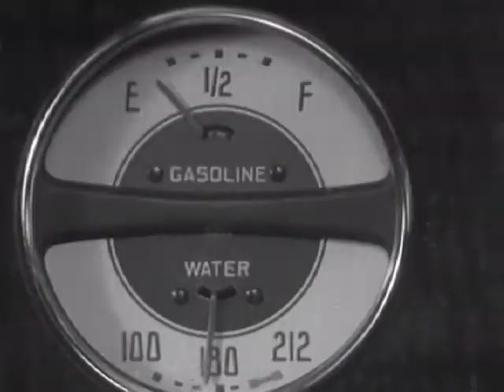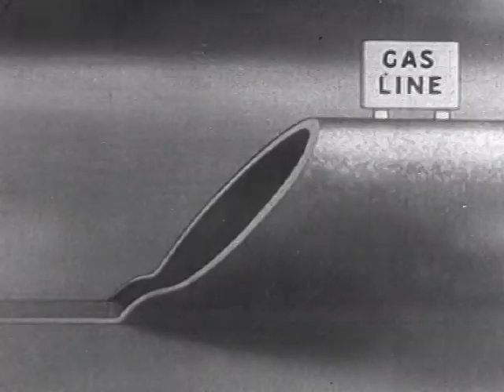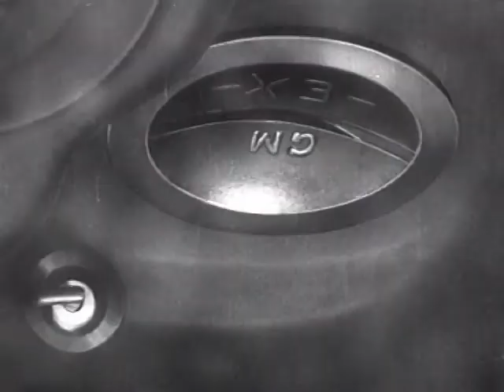Down the Gasoline Trail - 1935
Following a single drop of animated gasoline from the nozzle of the fuel pump at the gas station through the fuel tank of the an automobile down the fuel line and through the fuel system of an vintage auto to the point where it is ignited and chemically releases its energy to power the vehicle.